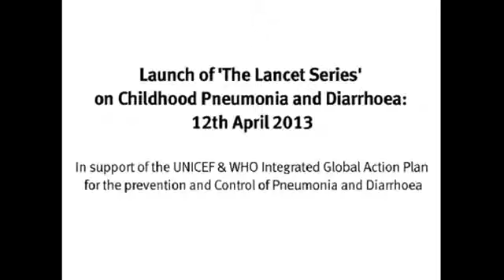Childhood diarrhoea and pneumonia 11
Interview with Dr Elizabeth Mason at the London launch of The Lancet Series on Childhood Pneumonia and Diarrhoea, April 12, 2013.